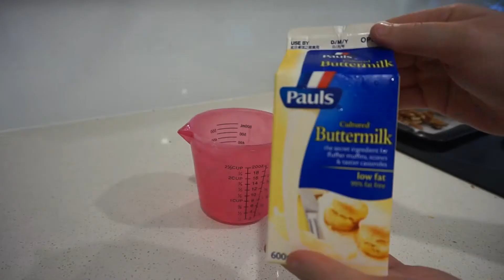Silly Season Cooking | Chocolate Bark & Sweet Potato Salad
Two new Christmas recipes for you to try out this silly season!

The sweet potato and pecan salad is super easy, fresh and zesty! Feel free to dabble with the quantities for the salad, and drizzle the dressing on top.

The chocolate bark is also very simple, and looks extremely festive with the goji berries, pistachios and coconut on top! Feel free to top your chocolate bark with any nuts and seeds you want!

Sweet Potato and Pecan Salad with Buttermilk and Chive Dressing

For the salad:
- 1 large sweet potato, roasted with coconut oil and cinnamon
- Bacon (as much/little as you want)
- 1 cup pecans, roasted coated in 1 TBSP honey
- Green oak lettuce
Toss all ingredients together to combine

For the dressing:
- 1/3 cup buttermilk
- Chives (as much/little as you want)
- 1 TBSP greek yoghurt OR mayo
- 2 TBSP wholegrain mustard
Combine ingredients, and drizzle over salad!

Track: ODESZA - Say My Name (feat. Zyra)